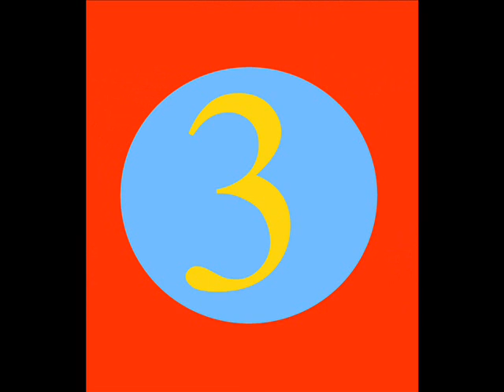Belajar Mengenal Bilangan Ganjil : Learning to Know Odd Numbers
Matematika ada 2 bilangan yaitu bilangan genap dan bilangan ganjil.
kali ini kita memberikan bahan pembelajaran untuk orang tua dan guru untuk dibuat bahan atau materi belajar kepada anak-anak.
Dengan demikian,metode seperti contoh ini akan memudahkan orang tua maupun guru yang ingin bagaimana anak-anak bisa nyaman dan senang untuk belajar.

Mathematics there are 2 numbers, an even number and odd number .
This time we provide learning materials for parents and teachers to be made of materials or learning materials to children .
Thus , as an example of this method will allow parents and teachers who want to how children can be comfortable and happy to learn .